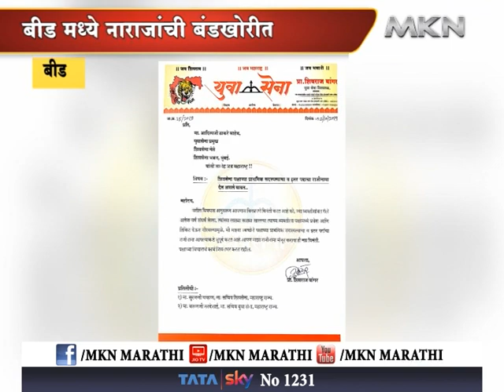बीडमध्ये शिवराज बांगर यांचा शिवसेनेतून काढता पाय